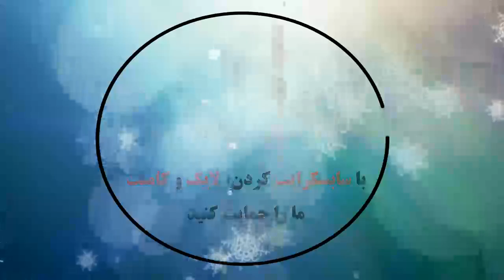AZ Alkmaar 4 - 1 Rijeka: All Goals & Extended Highlights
ملخص المباراة وجميع الأهداف: ألكمار ضد رييكا
Итоги игры и все голы: АЗ Алкмар - Риека
Resumen del partido y todos los goles: AZ Alkmaar vs.Rijeka
Sažetak igre i svi golovi: AZ Alkmaar protiv Rijeke
Wedstrijdoverzicht en alle goals: AZ Alkmaar vs. Rijeka
比賽總結和所有進球：阿爾克馬爾AZ對里耶卡
Spielzusammenfassung und alle Tore: AZ Alkmaar vs. Rijeka
खेल सारांश और सभी लक्ष्य: AZ अल्कमार बनाम रिजेका
경기 요약 및 모든 골 : AZ 알크마르 vs. 리예 카
Résumé du match et tous les buts: AZ Alkmaar vs Rijeka